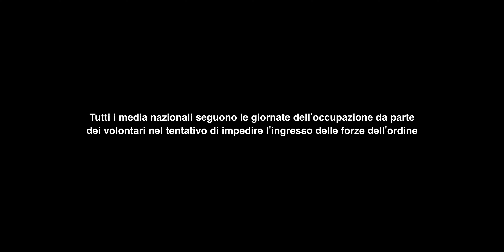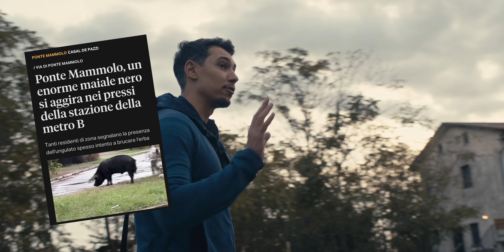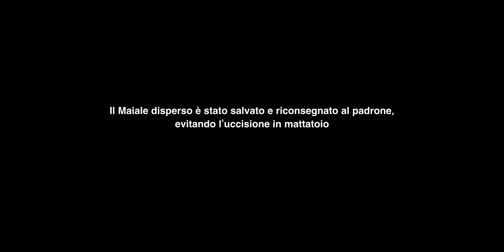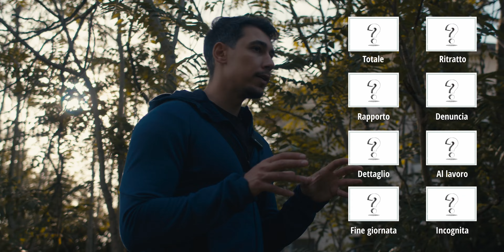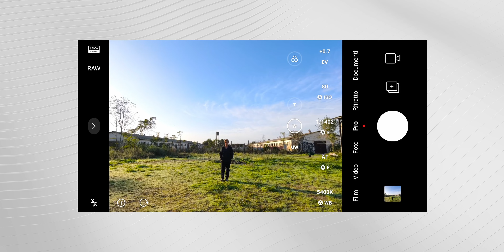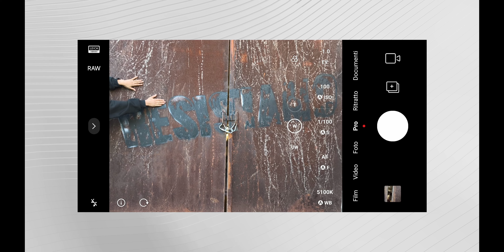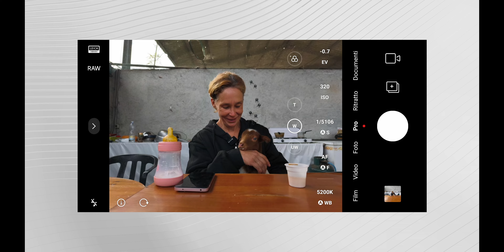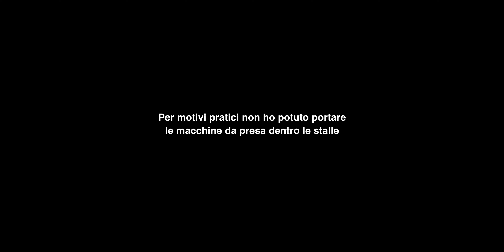SALVIAMO LA SFATTORIA DEGLI ULTIMI - Sfide di Smartphone Photography EP.4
00:00 Trailer riassuntivo
01:37 Intro
02:53 Day 1 - L'imprevisto
05:35 FASE 1 - Sopralluoghi e Attrezzatura
06:55 FASE 2 - Fase di scatto
14.40 FASE 3 - Selezione
25.15 Conclusioni